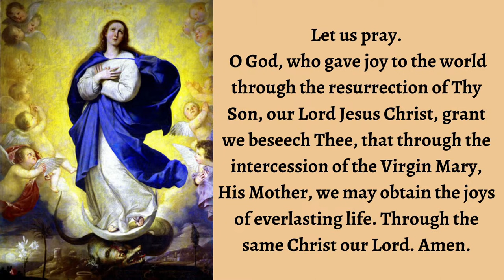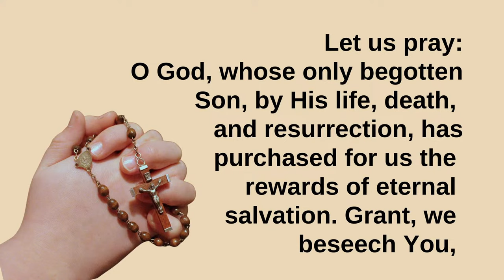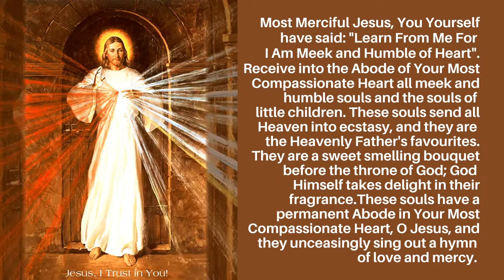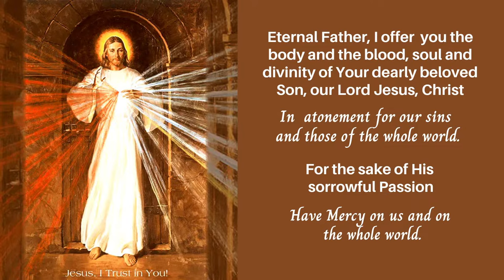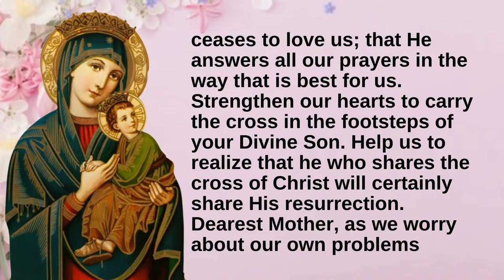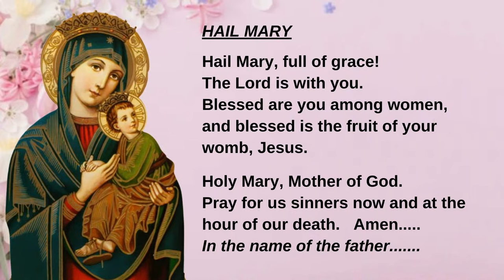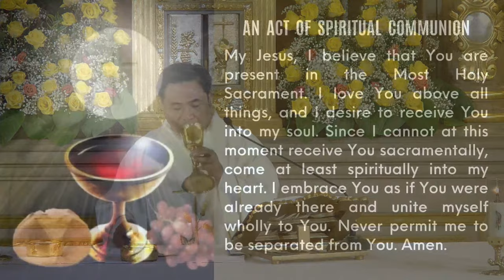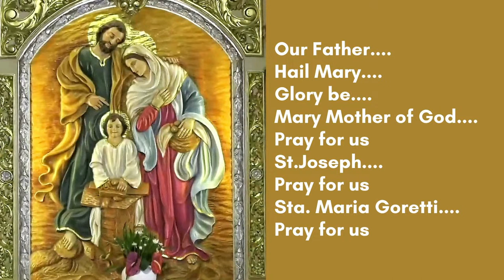April 3, 2024 / Wednesday in the Octave of Easter.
ACCOUNT NAME : RCAM - St. Mary Goretti Parish
Bank : BANK OF PHILIPPINE ISLANDS, Pius Branch Paco Manila
ACCOUNT NO. : 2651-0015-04 (Peso Current Account)